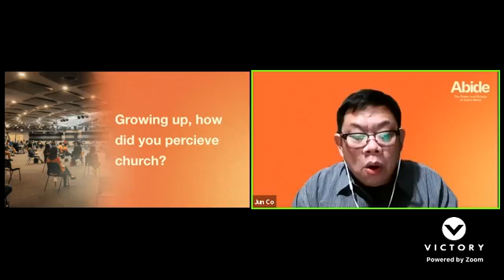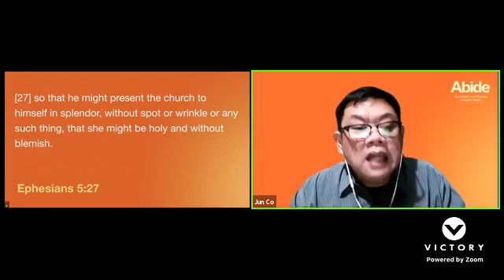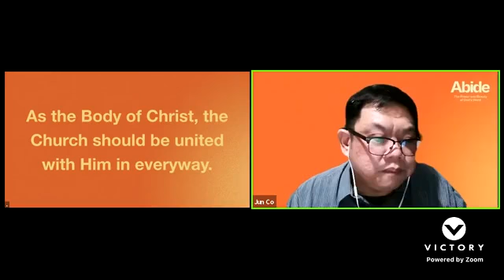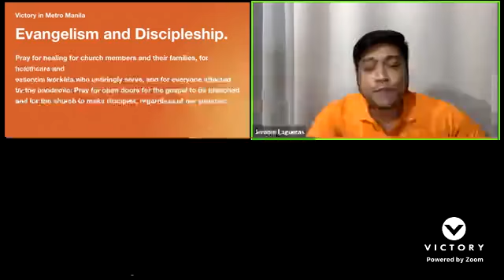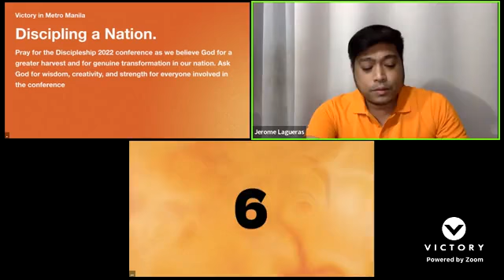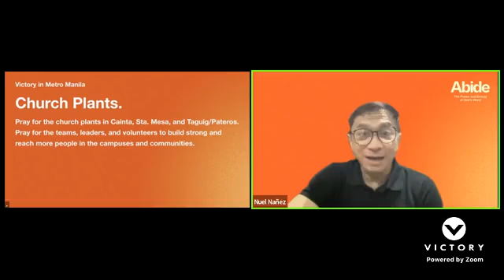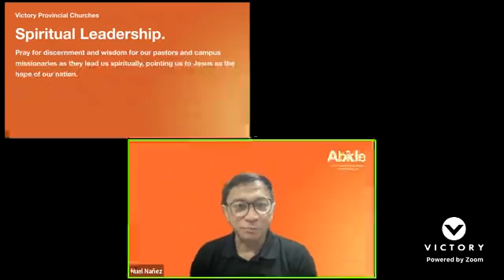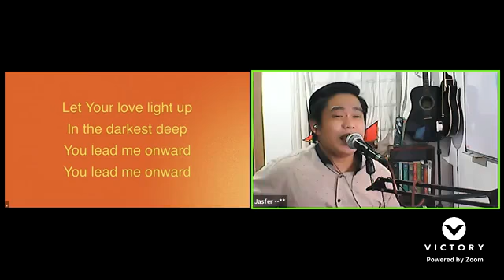Day 3 | Church | Evening Prayer Meeting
It's the 3rd day of our Prayer, Fasting, and Consecration. Join us as tonight as we pray for the church. Let's pray and worship God! 🙌